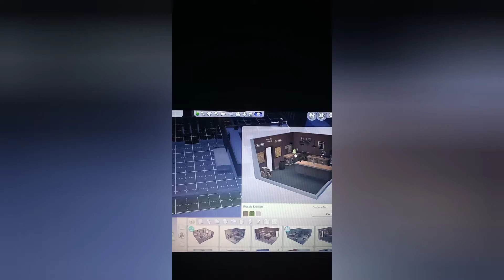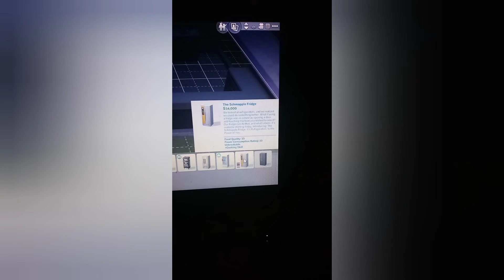Part 22 of Meet my In Game Family